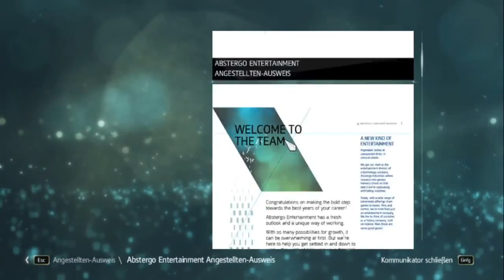Ankunft in Havanna | Let's Play Assassin's Creed 4: Black Flag #02